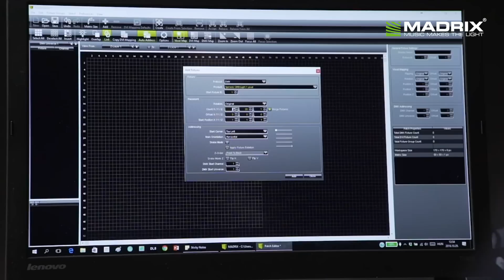MADRIX NEBULA and LEDBLADE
A very warm welcome to the MADRIX family. LEDBLADE - is a new generation in professional LEDstripe systems. LEDBLADE is Made In Budapest, Hungary.

The new MADRIX NEBULA directly connects to the LEDBLADE system. MADRIX NEBULA receives control data over USB or Art-Net over Ethernet network and is built to provide excellent image quality. You can control up to 22m of LEDBLADE using just one MADRIX NEBULA.

LEDBLADE is a new, innovative visual technology system that helps designers implement their creative ideas. It is especially useful for edge-enhancement, creating geometric shapes and depth of space as well as three-dimensionality. It can be used not only as an independent visual item, but can also be integrated into a complex visual design (e.g. a stage setting) providing a memorable visual experience.

MADRIX - LED Lighting Control Solutions

LEDs have become a major highlight in today's lighting and entertainment industries. The MADRIX range of software and hardware products will help you use the full potential of this modern technology. Thanks to very intuitive controls, you have the right tools available to manage each of your projects and create stunning lighting effects. With MADRIX, you will quickly produce extraordinary results and amaze your audience every single time.

The MADRIX® brand brings powerful and easy-to-use
LED lighting control solutions based on innovative software and hardware to the lighting market.

MADRIX is the LED lighting controller. It is a feature-rich and intuitive Windows® software.
The application is both an effect generator and media server with outstanding capabilities to display unique real-time effects on your LEDs. Endless stunning and fully customizable visuals are created live for you using pixel mapping (2D), voxel mapping (3D), and the built-in graphics and rendering engine.
MADRIX supports many well-known industry standards, such as DMX512, DVI, Art-Net, Streaming ACN (E1.31), the Philips Color Kinetics (KiNET) and Insta/ROBE protocols, Eurolite T9, ColourSmart Link, Colorlight 5A, Colorlight A8, and Colorlight T9.

MADRIX can be used alone, or along with any DMX/MIDI console or desk. Complementary MADRIX hardware reliably controls your LED installation via MADRIX–the centerpiece of our intuitive products. This provides a seamless integration of both software and hardware and high performance.